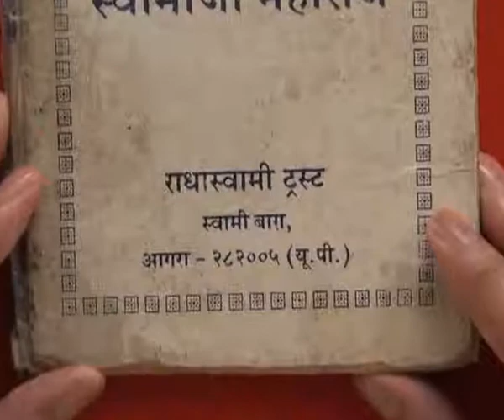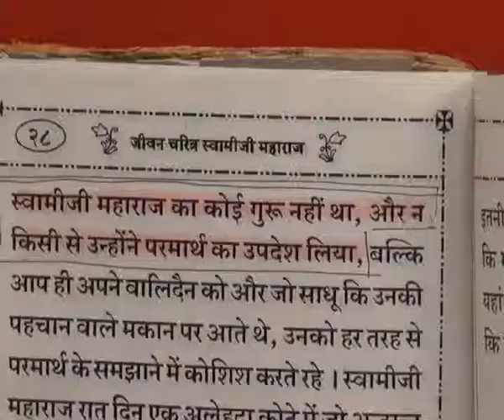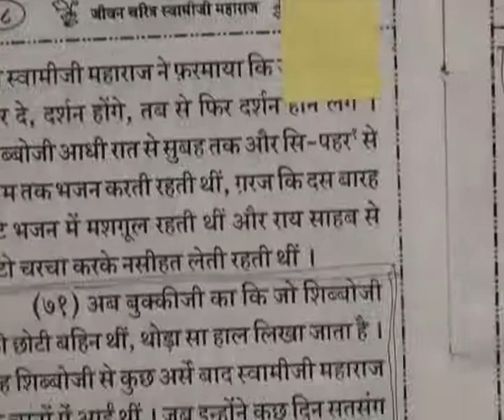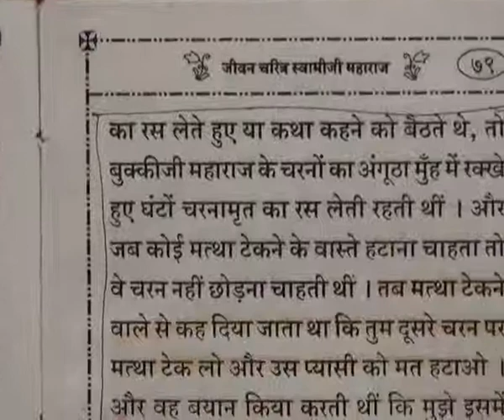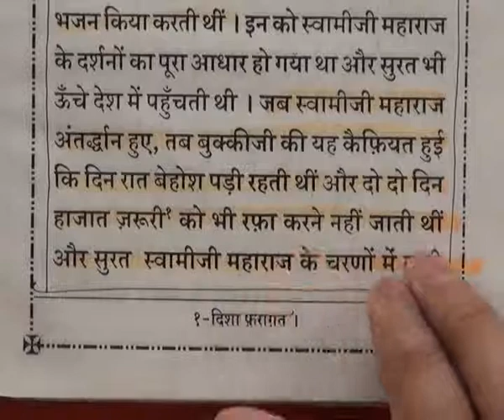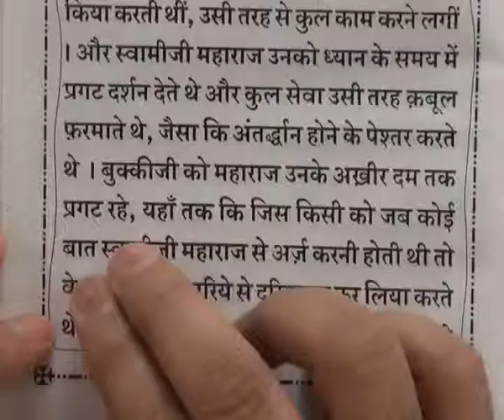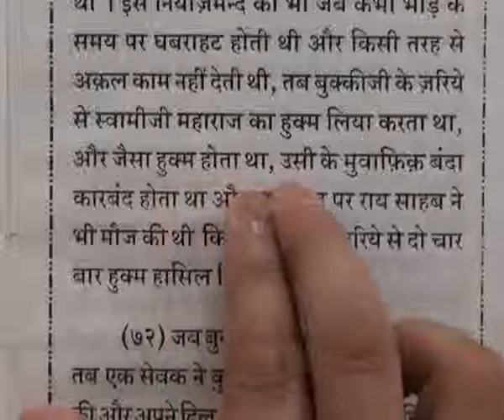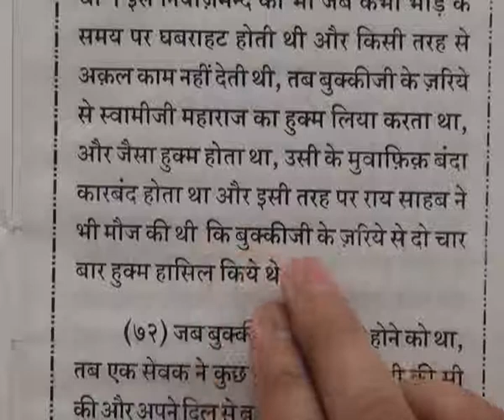Barwala Satsang(15-17July 2011) Part3 of 37